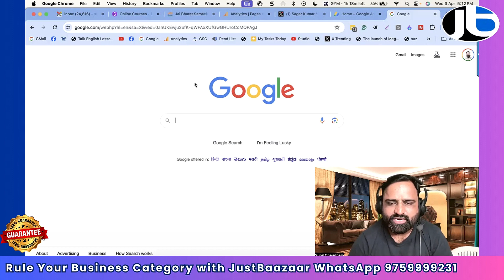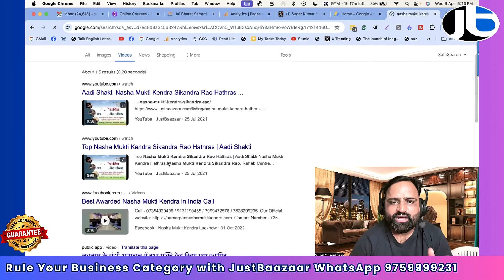Rule Your Business Category With Best SEO Company JustBaazaar 100% Guarantee